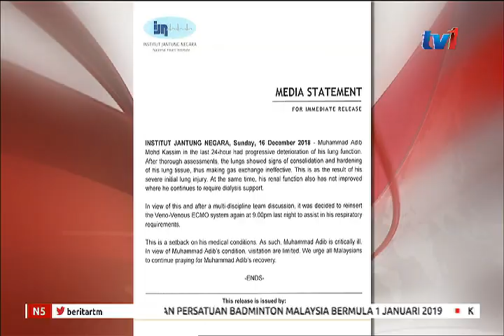N5 – KESIHATAN ADIB MEROSOT – MENTERI KPKPT BINCANG BAWA PAKAR LUAR NEGARA [17 DIS 2018]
Menteri Perumahan dan Kerajaan Tempatan, Zuraida Kamaruddin, akan mengadakan perbincangan berhubung keperluan membawa pakar perubatan dari luar negara untuk merawat Muhammad Adib Mohd Kassim.

Jelas beliau, Muhammad Adib memerlukan rawatan yang lebih terperinci berikutan kecederaan dalaman yang agak kritikal.